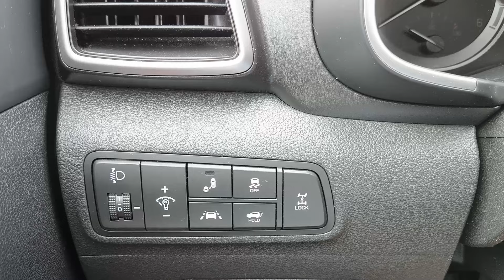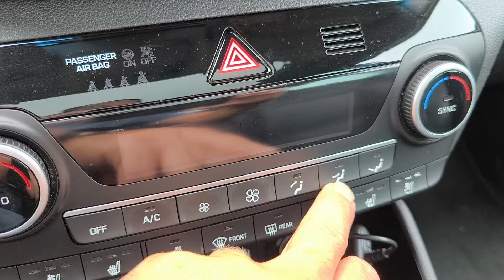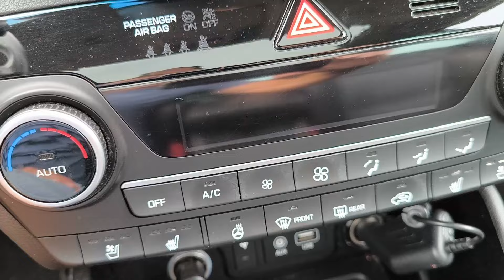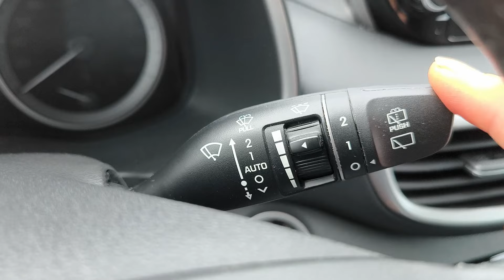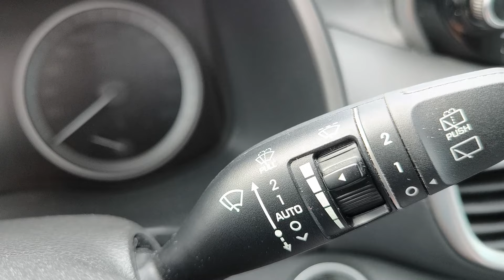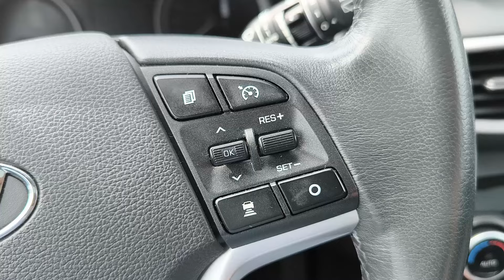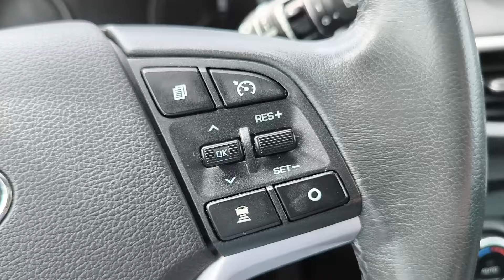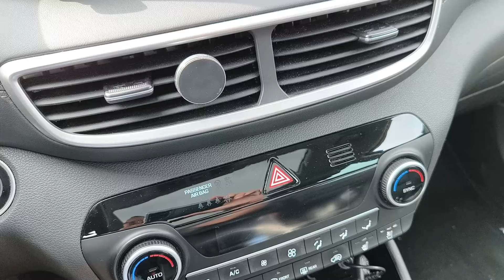Seznámení s ovládáním vozidla Hyundai Tucson 2.0 CRDI AT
Seznámení s ovládáním funkcí a systému vozidla, zejména komfortní a bezpečnostní systémy.